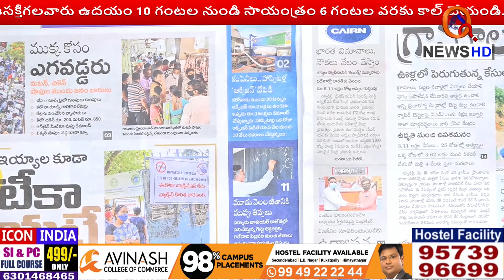ప్రజలకు ఫ్రీగా వైద్యం అందించాల్సిందే... మల్లన్న డిమాండ్..